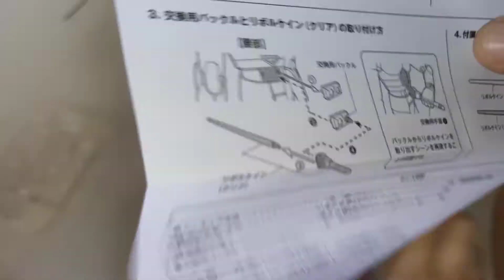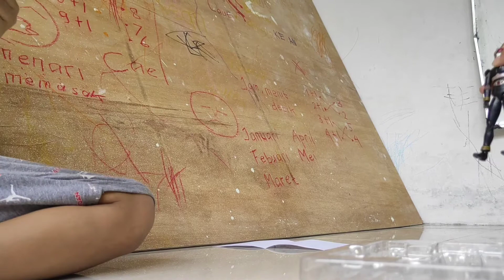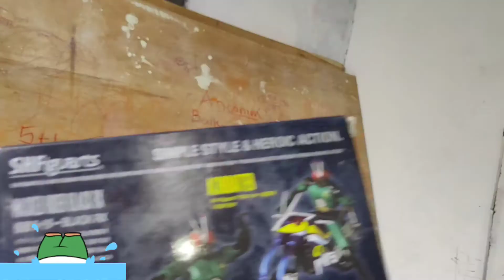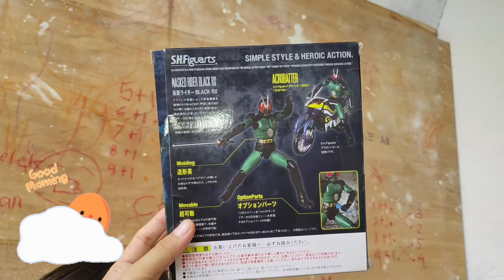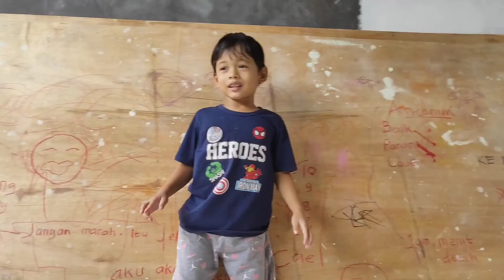UNBOXING KAMEN RIDER BLACK RX! CAKEP PARAH!!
Hallo teman-teman.. kali ini Kean lagi mau unboxing 1 action figure yaitu Kamen Rider Black RX, cakep banget. yuk liat!!